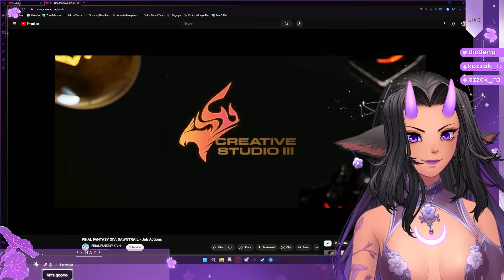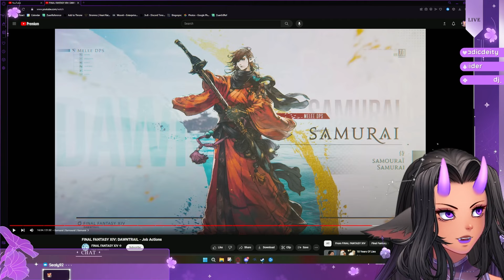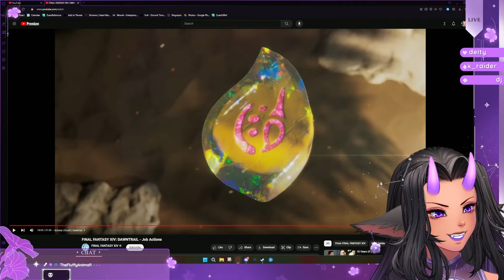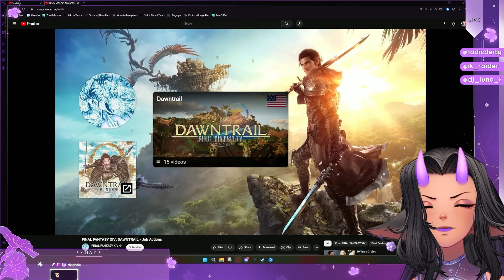Dawntrail Job Action Trailer | Zuan Reacts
We've got the first look at Dawntrail's new JOB ACTIONS! I hope you all enjoy my live reaction to watching the new content for the first time with chat!

Property of Square Enix